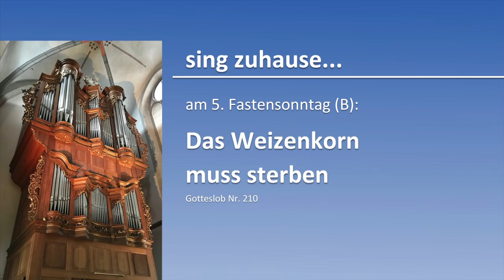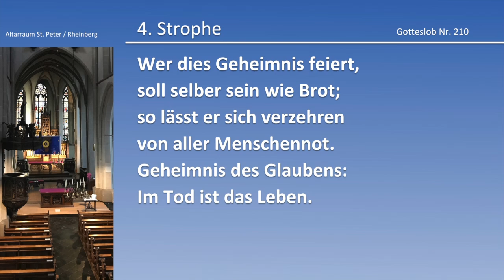sing zuhause... am 5. Fastensonntag: Das Weizenkorn muss sterben (GL 210)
In den Videos der Reihe "sing zuhause..." gibt es die Orgelbegleitung zu den entsprechenden Liedern. Hier zum 5. Fastensonntag: Das Weizenkorn muss sterben (GL 210)

Einfach zur Musik mitsingen, nach der Intonation wird der Text der jeweiligen Strophe angezeigt und zum Abschluss dieser Impuls:

MOLEN UND PIER

Wie brüchig sind die Molen

Auf die der Glaube tritt -
Kein Pier allhier erbebt so sehr -
Und ist doch überfüllt.
Er ist so alt wie Gott -
Und seine Konstruktion -

Die Planken ausprobiert - und fest
Hat sie genannt - sein Sohn.
Emily Dickinson, Gedichte (1859), Frankfurt: Fischer 2. Aufl. 2013.